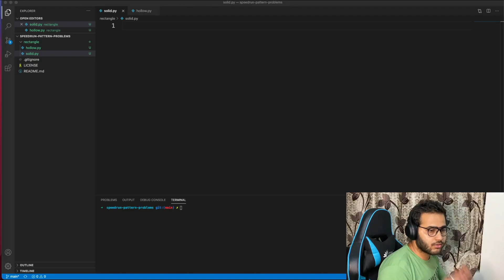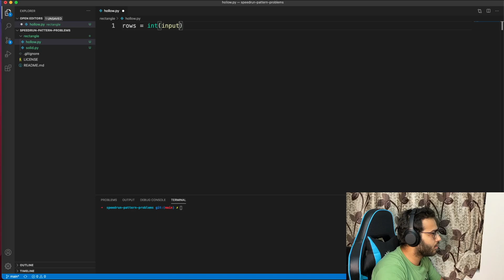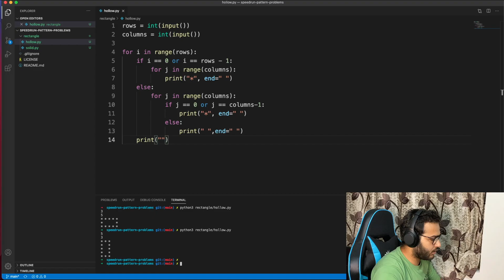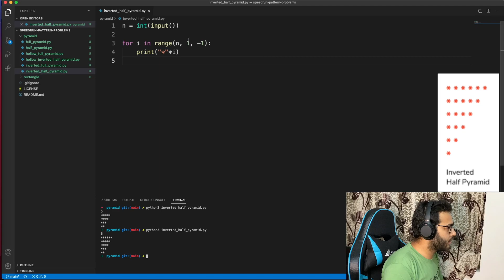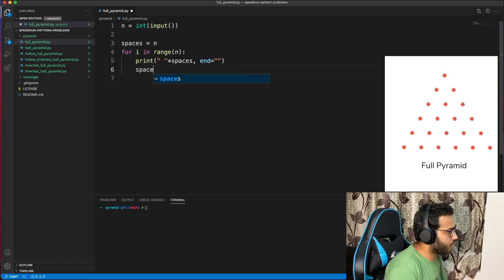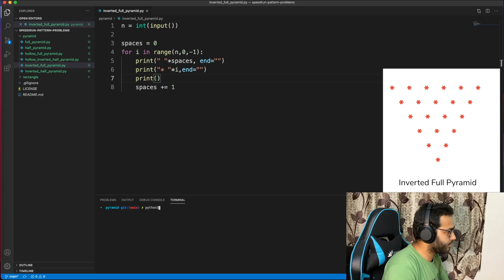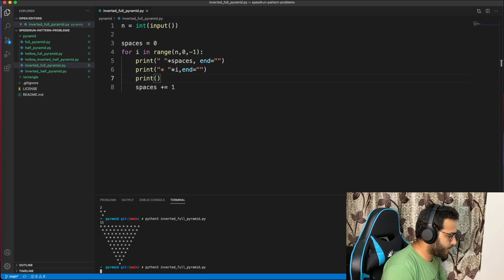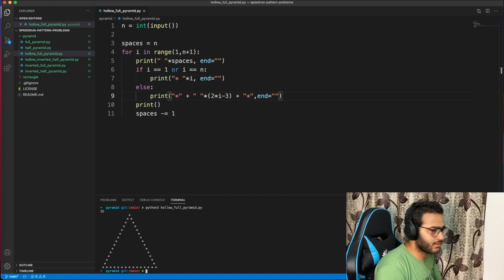Speedrun Pattern Printing | Part 1 | Speedrun in Python 3 | Pyramid , Rectangle Pattern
Hey everyone, in this video we are going to implement various patterns in a speedrun. This is part 1 in the series and we have a few more parts coming up with better and more interesting patterns.